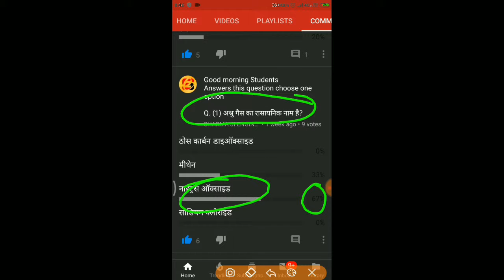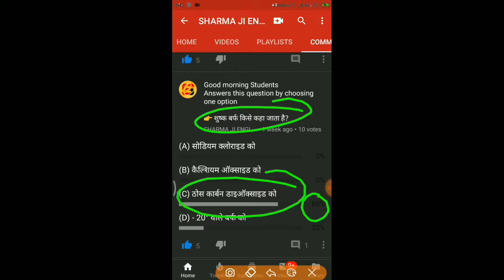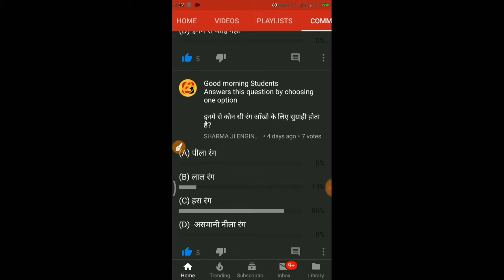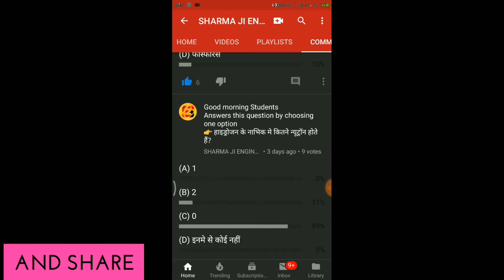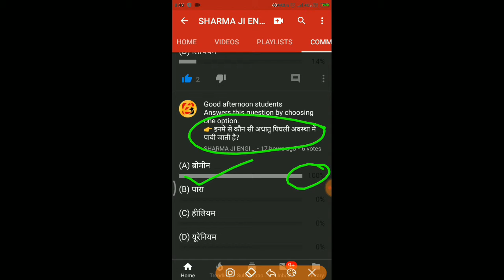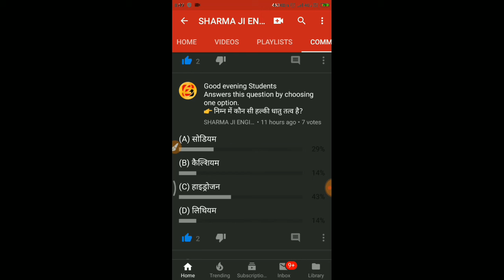Community tab Questions and their answers || objective questions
Hey guys in this video you will get ans of all 9 questions from community tab.

Hello students, hope you will like this video.